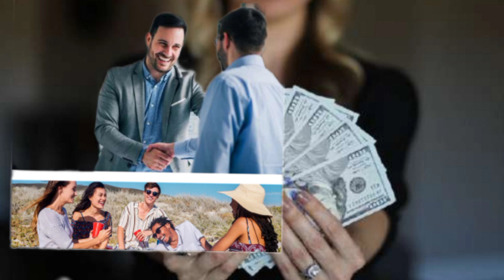G T SKY GLOBAL ni gimin ia video de ongenga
saba napkugija dongode napna gita mangen mitla

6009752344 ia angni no